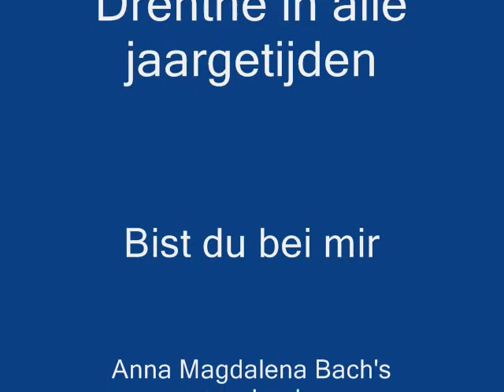Bist du bei mir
Drenthe in alle jaargetijden
 met muziek uit Anna Magdalena Bach's songbook.
 solo van Kiri te Kanawa